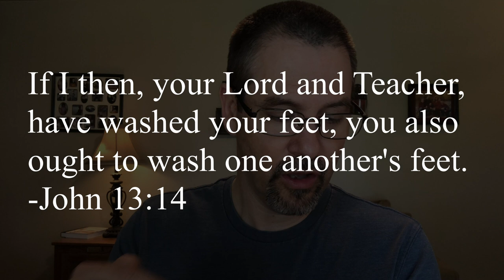Putting Others First - John 13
Jesus' example shows us the power of putting others first. That means  servant leadership and serving others in your life. In John 13 Jesus gives us one of the best examples of servant leadership in the Bible. ▶️FREE BIBLE READING RESOURCES